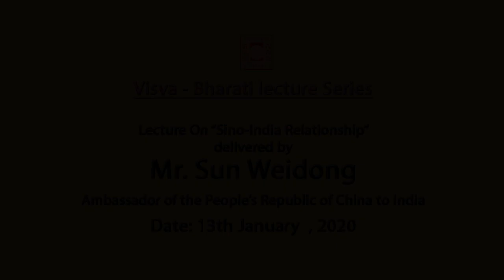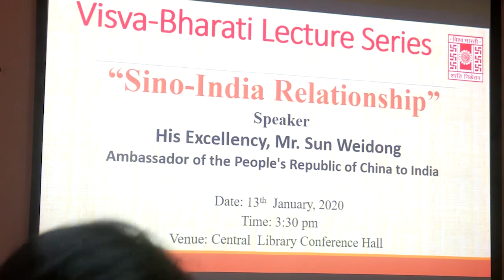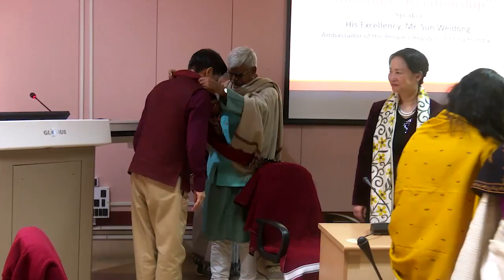Lecture on Sino India Relationship By Mr Sun Weidong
Lecture on Sino India Relationship By Mr Sun Weidong ambassador of  Peoples Republic of China to India on 13/01/2020